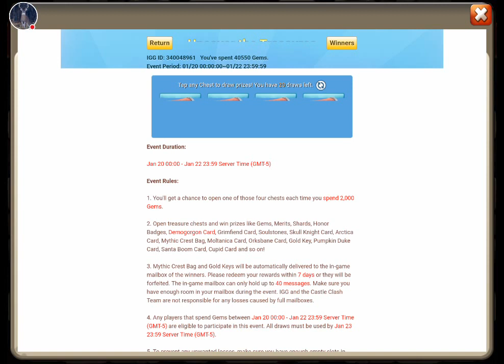Castle Clash: Rolling 40k Gems For Ninja & Succubus!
Rolling gems on Castle Clash - can we get the goods?

☆☆☆☆☆SOCIAL MEDIA☆☆☆☆☆

Donate a small contribution for better content, private, and pre released videos!

☆☆☆☆☆PARTNERSHIP☆☆☆☆☆

Earn free GEMS and Gift Cards!

Castle Clash is a game created by I Got Games (IGG) or IGG.com and released September 12th, 2013 . Combat strategy at its best! Lead Heroes, defend your village, and clash on!

With fast-paced strategy and exciting combat, Castle Clash is a game of epic proportions! Hire legions of powerful Heroes to lead an army of mythical creatures. Fight and raid your way to become the world's greatest Warlord. With over 100 million players worldwide, it's always time to clash!

Now available in French, German, Spanish, Italian, Russian, Japanese, and Korean.

Game Features:
* Build and fortify an impenetrable fortress!
* Create the ultimate army from a dozen different troops!
* Collect and evolve dozens of powerful Heroes!
* Become best buds with a whole range of adorable Pets!
* Unite with friends and Clashers around the world to battle powerful bosses!
* Join the Guild versus Guild fun in Fortress Feud!
* More exciting co-op and PvP modes than any other mobile strategy game!